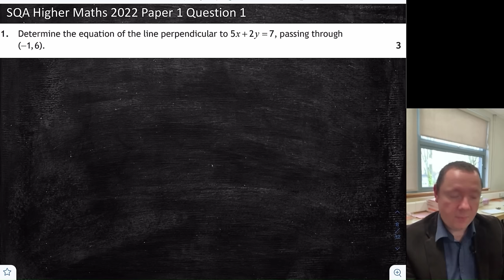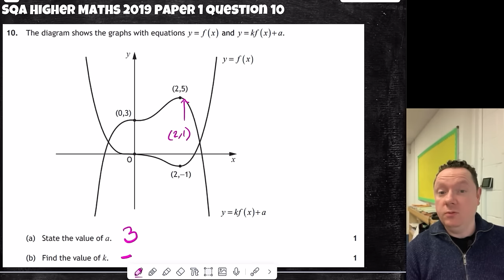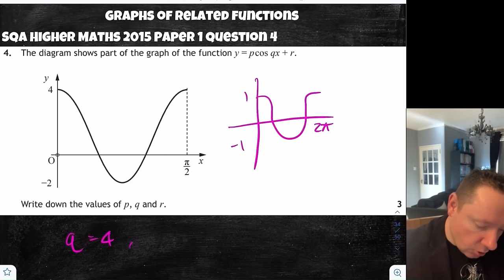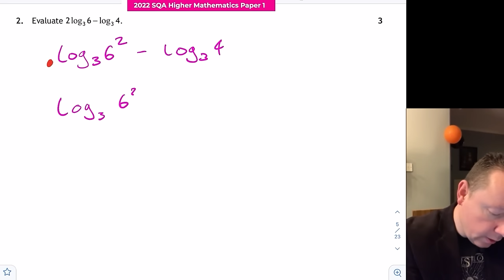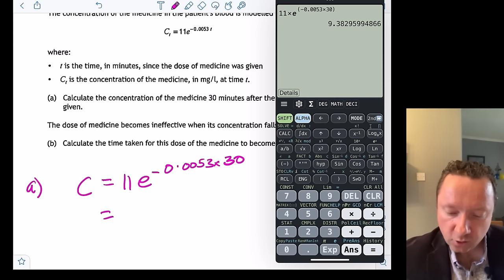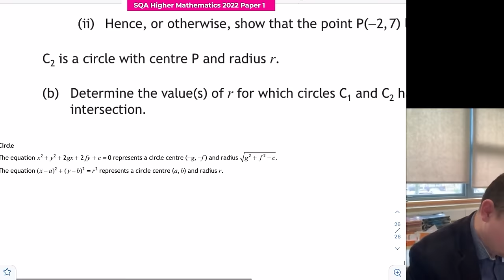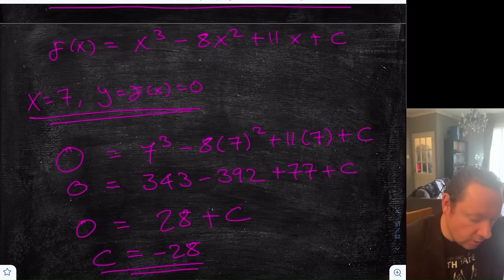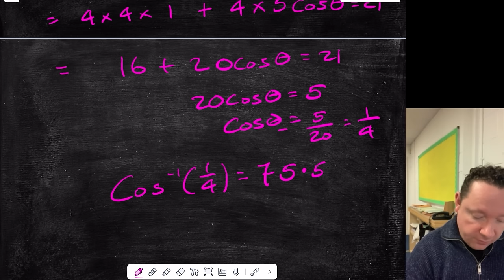HIGHER MATHS 2024 | WHOLE COURSE IN 5 HOURS!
This is everything you need to pass your higher maths exam 2024 in 5 Hours. This covers the whole of SQA Higher Mathematics for the 2024 SQA Higher Maths Exams. This is a comprehensive whole course intensive revision video.

Be aware, this video and the other "whole of in" videos cannot possibly cover every tiny little thing, especially in 5 hours. These are designed as REVISION Material to supplement your Higher Maths revision. You should be doing higher maths past papers, you should be checking my full course topic revision videos, you should be doing practice higher maths papers and you should be brushing up on key topics with more in depth practice.

This video includes everything in the SQA Higher Mathematics Exam for 2024. This includes:

TIMESTAMPS:

0:00 - Introduction To Higher Maths 2024 Exams
0:36 - STRAIGHT LINE
13:59 - RECURRENCE RELATIONS
28:21 - FUNCTIONS AND GRAPHS
47:14 - TRIGONOMETRY
1:32:00 - DIFFERENTIATION
2:24:45 - EXPONENTIALS AND LOGARITHMS
2:50:38 - QUADRATICS AND POLYNOMIALS
3:22:52 - CIRCLE
3:59:58 - INTEGRATION
4:43:17 - VECTORS